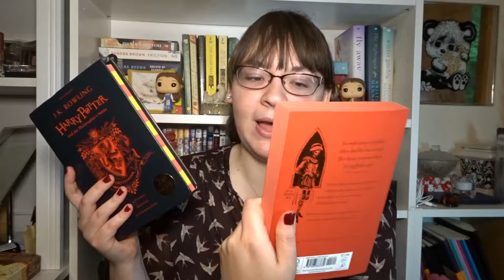Mid Year Book Freak Out TAG | 2017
---Books Mentioned---
- The Woman In The Castle by Jessica Shattuck
- I Know A Secret by Tess Gerritsen
- Harry Potter and the Philosopher's Stone 20th Annaversary Edition by JK Rowling
- The Forgotten Garden by Kate Morton

Questions:
1. Best book you’ve read so far in 2015.
2. Best sequel you've read so far in 2015.
3. New release you haven't read yet, but want to.
4. Most anticipated release for the second half of the year.
5. Biggest disappointment.
6. Biggest surprise.
7. Favourite new author. (Debut or new to you)
8. Newest fictional crush.
9. Newest favourite character.
10. Book that made you cry.
11. Book that made you happy.
12. Favourite book to film adaptation you saw this year.
13. Favourite review you've written this year. (Booktube version: Favourite video you have done so far in this year)
14. Most beautiful book you've bought so far this year (or received)
15. What books do you need to read by the end of the year?